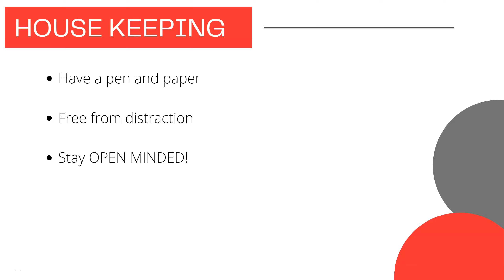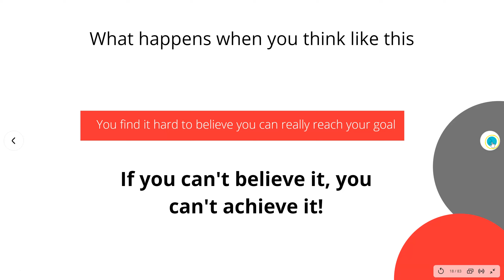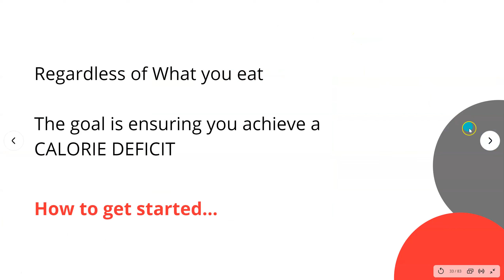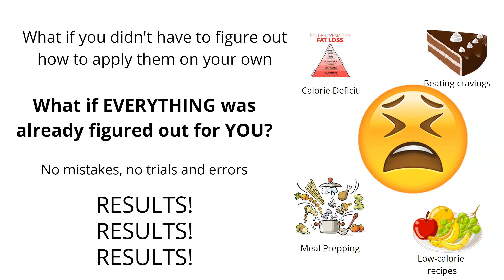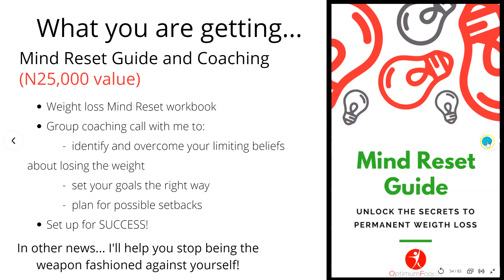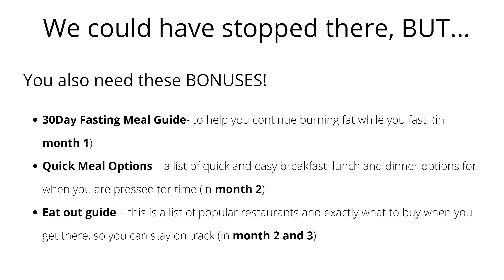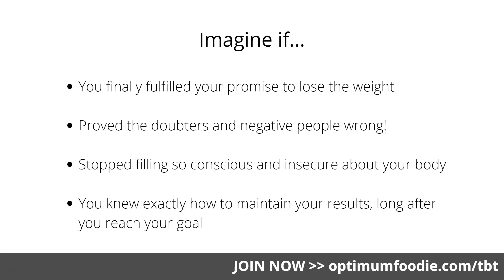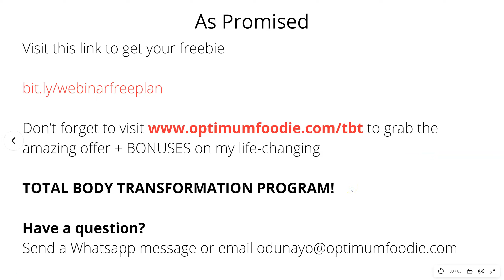How to Get Fit - Without Giving Up Carbs and Finally Maintaining Your Results